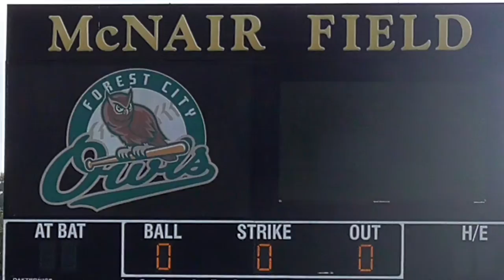Star Spangled Banner Owls Game Forest City, NC 07/29/2015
Sissy Austin sang, and Kayla Pritchard signed The Star Spangled Banner at McNair Field in Forest City, NC.